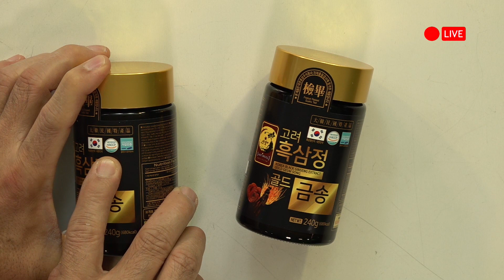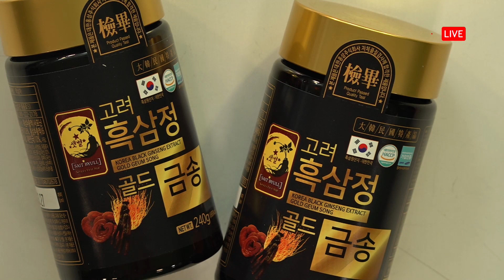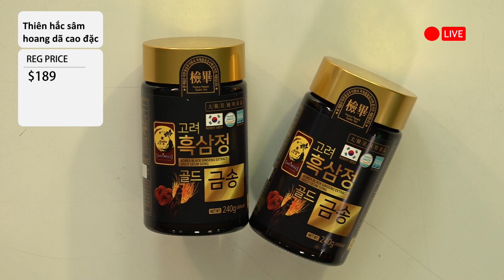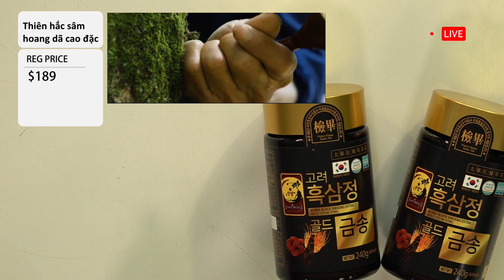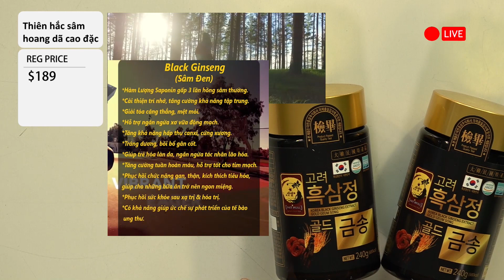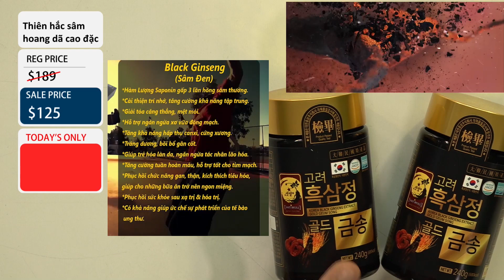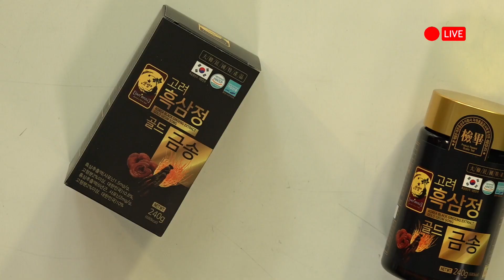HS - TM HL - Thiên Hắc Sâm M1 $125 M2 $89 M3 $79